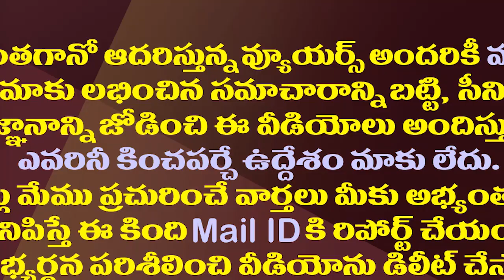ఫైబర్ నెట్ స్కామ్..చంద్రబాబు శాఖ ఫైల్ పై లోకేష్ సంతకం| Nara Lokesh Signature in Chandrababu's File.!